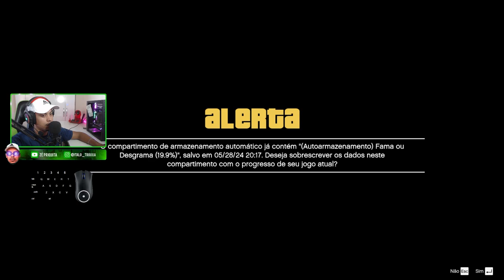MICHAEL TRABALHANDO COM A POLÍCIA - HISTÓRIA GTA V - EP.19